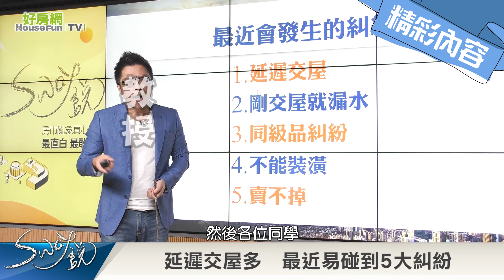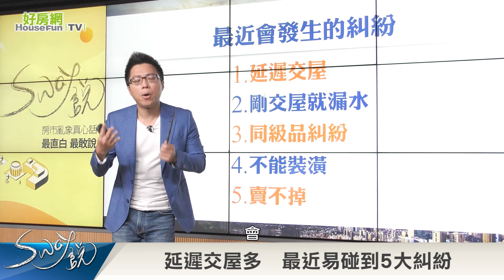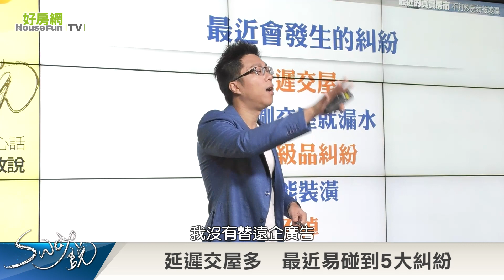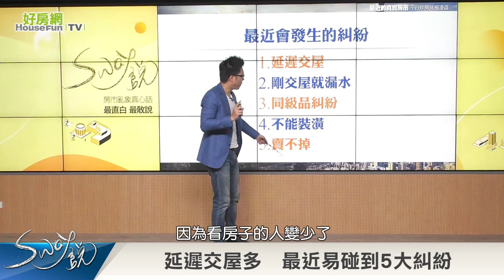延遲交屋多！ 最近易碰到5大糾紛｜Sway說｜好房網TV｜20220607